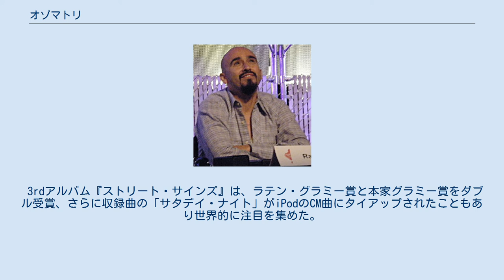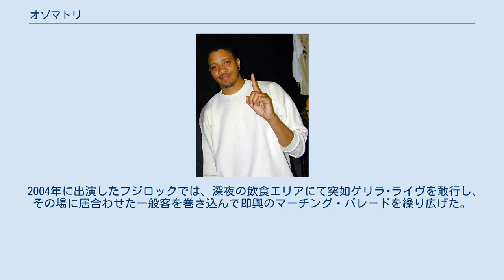オゾマトリ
オゾマトリ（Ozomatli）は、アメリカ合衆国・ロサンゼルスを拠点に活動する音楽バンド。
1995年結成。
バンド名はアステカの舞踏の神に由来。
 ラテン・アメリカ音楽界で、ジャムセッションをライブで行うスタイルを特徴としている。
年間に数多くのライブをこなし、幾多のゲリラ公演を含めライブを中心とした活動を精力的に行っている。
 多国籍都市L.Aを象徴するように、日系人を含め様々な人種のメンバーで構成されており、ラテン音楽をベースに、ジャズ、ファンク、ロック、ヒップ・ホップなどのジャンルを融合し生み出されるパーティー要素の高いミクスチャー音楽を奏でる。
さらには中近東～北アフリカのイスラム文化圏の音楽にもアプローチするなど、ボーダーレスなワールド・ミュージックのエッセンスを広く追求している。
 3rdアルバム『ストリート・サインズ』は、ラテン・グラミー賞と本家グラミー賞をダブル受賞、さらに収録曲の「サタデイ・ナイト」がiPodのCM曲にタイアップされたこともあり世界的に注目を集めた。
一方で、ドリュー・バリモア主演の映画「25年目のキス」ではライヴハウス・バンドとして丸ごと一曲出演したことも話題となった。
 また、4thアルバム収録の「ラ・ガリーナ」はNHK教育の語学番組「テレビでスペイン語」の冒頭テーマソングに使用された。
 2000年のフジロックで初来日。
それ以降も何度か来日しており、日本でも根強い人気を獲得している。
 2004年に出演したフジロックでは、深夜の飲食エリアにて突如ゲリラ･ライヴを敢行し、その場に居合わせた一般客を巻き込んで即興のマーチング・パレードを繰り広げた。
 ラウル・パンチェコ チャリ・ツナ